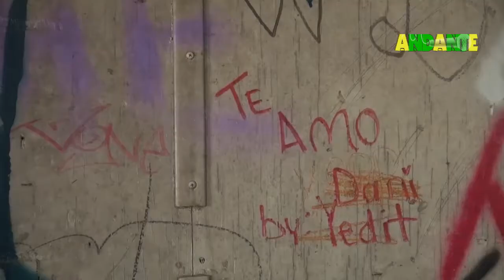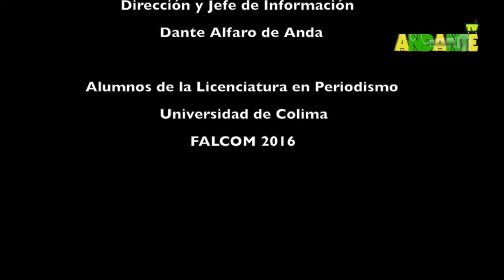Semanario 10 de Marzo 2016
-Carrera Ternium
-Sondeo día de la mujer
-El rodeo un parque recreativo abandonado
-Mujer Policía vial